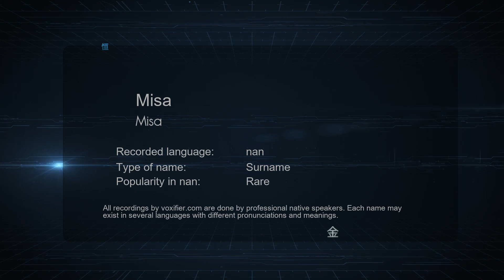How to Pronounce Misa (Misa) in nan - Voxifier.com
This is the nan pronunciation, gender, and phonetics recording of the name Misa (Misa). The same name may exist in other languages with different pronunciations. Check the meaning of name along with other possible pronunciations or similar names for free Voxifier uses the help of expert linguists to simplify pronunciations by replacing some special sounds with sounds more commonly available across all languages.